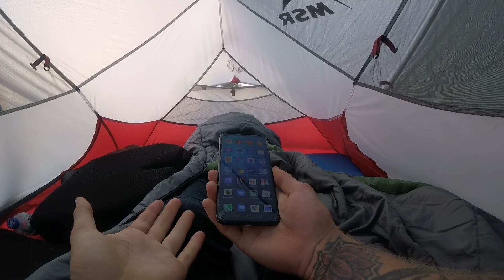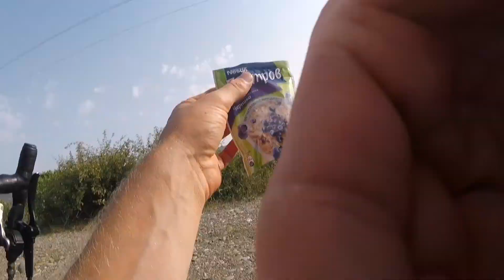3 День World Inclusive Trip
Ну напряжный день
Так как удалённо по работе решаем вопрос с Инклюзивный Бариста
Чтобы вы понимали всю суть страданий. Но кто если не мы.